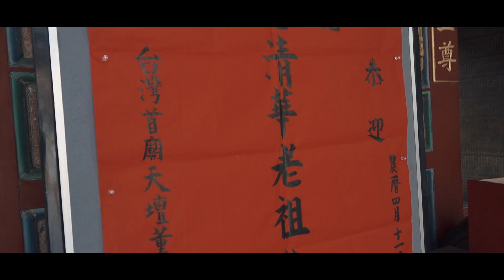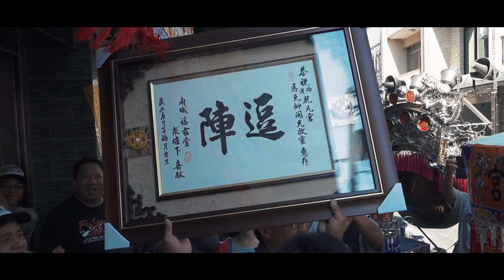西港大塭寮乾元宮庚子年馬元帥開光回鑾平安繞境片頭